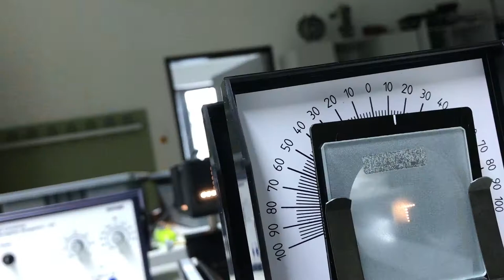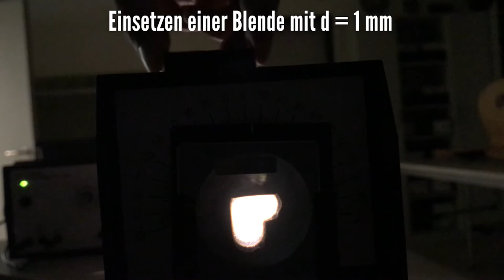Experiment: Fotoapparat - Experiment